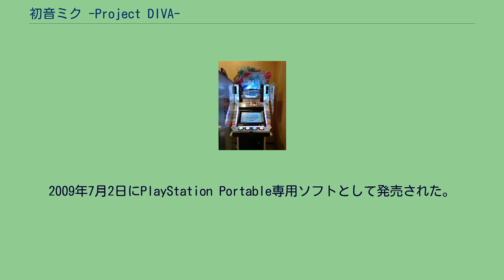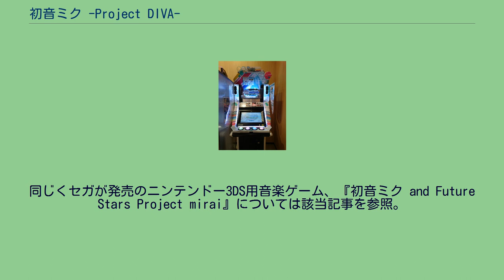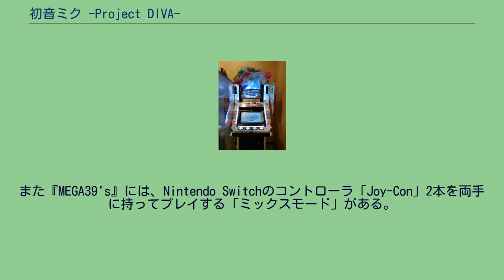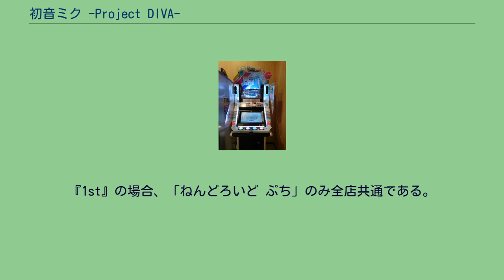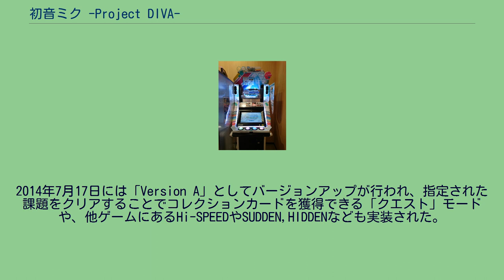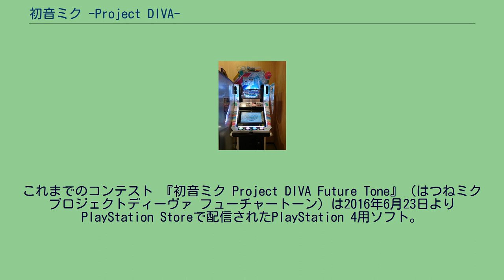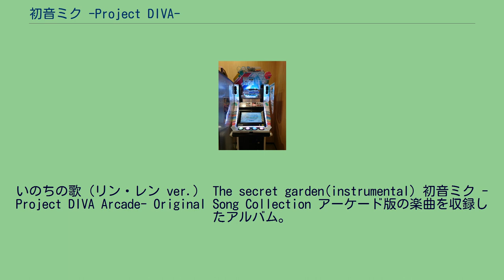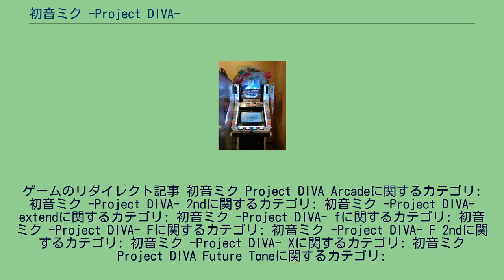初音ミク -Project DIVA-